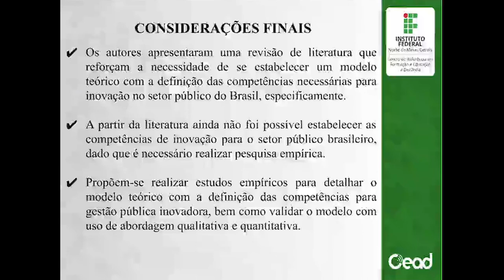AULA 4.3 - CONSIDERAÇÕES FINAIS